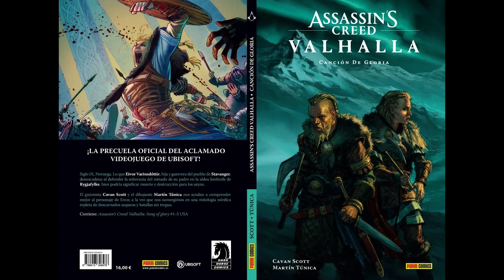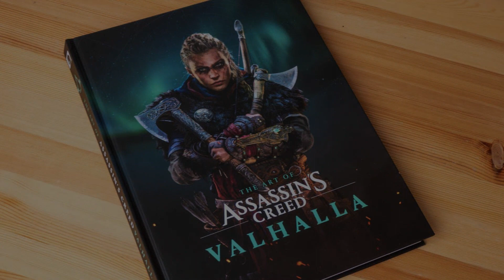Assasin's Creed Valhalla: Razones por las que Eivor puede ser mujer (CANON)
Bienvenidos al primer video del canal, donde doy 4 razones (no 5, error mio) de porque Eivor podría ser mujer canónicamente, con esto no quiero decir que la versión masculina sea menos importante, creo que se adapta a gustos y preferencias, pero si buscas una historia inmersiva personalmente Eivor femenina es la mejor opcion.